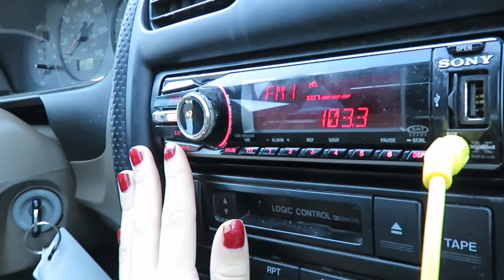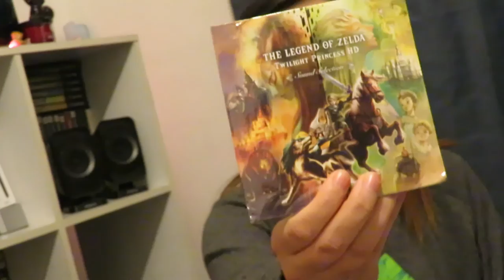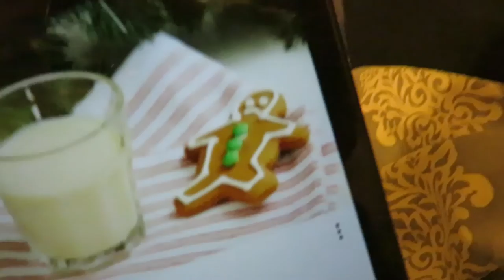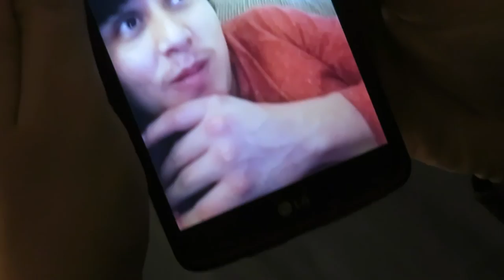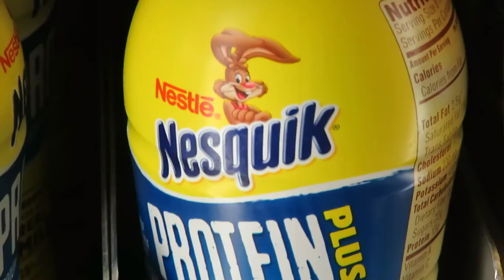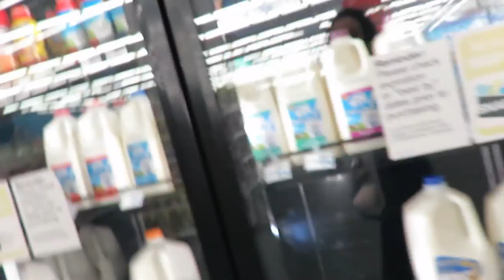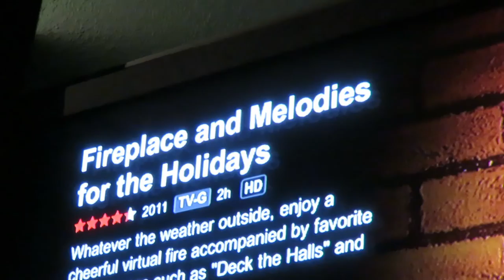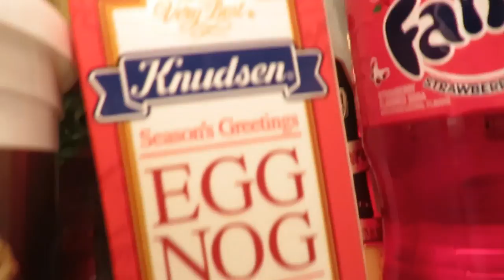VLOG: THE 2016 EGGNOG SHORTAGE